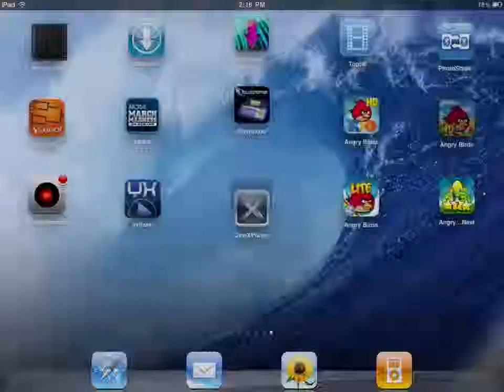Angry Birds Seasons - Summer Pignic 1-28 3 stars level 1-28 walkthrough gameplay tutorial